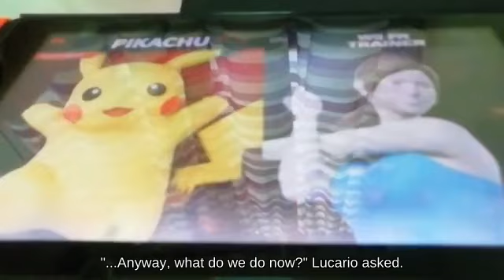🖤🍘Zair Isabelle near Midgar 🍳🥯 picking up Dragoon _ Brawl🌯👁️‍🗨️🐜